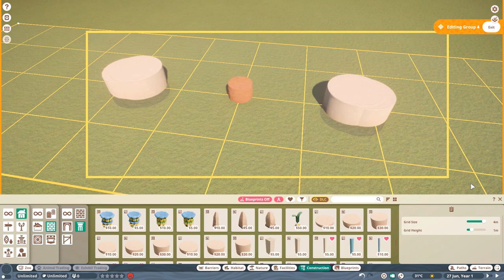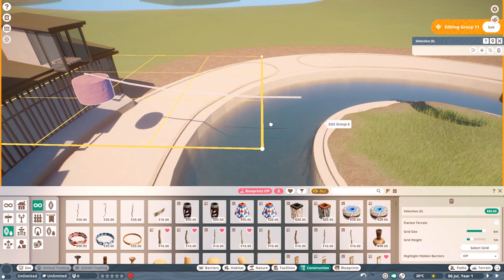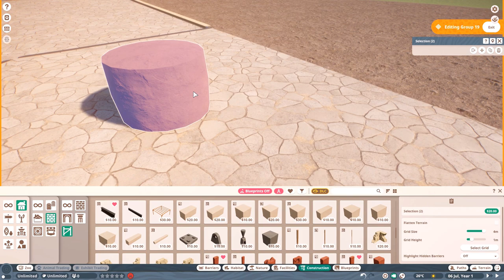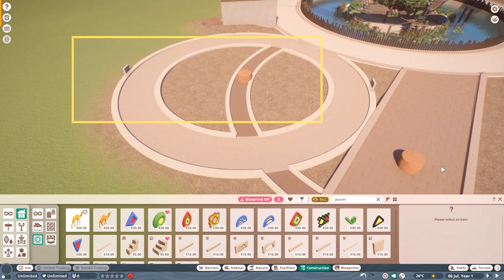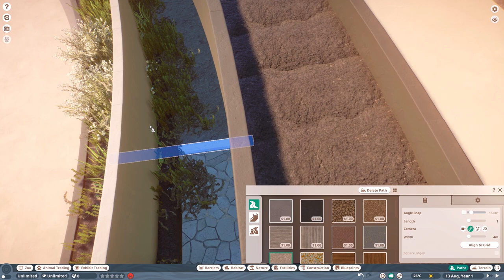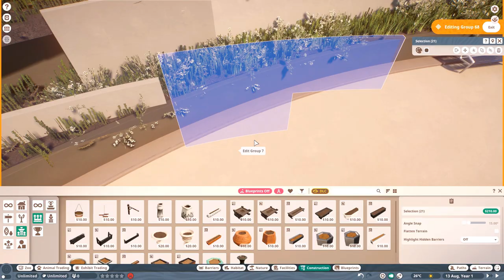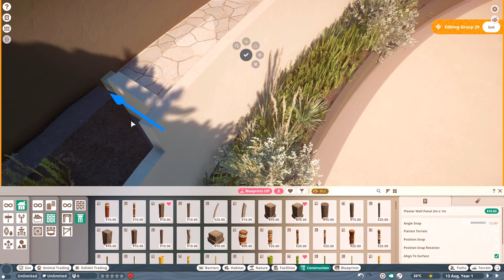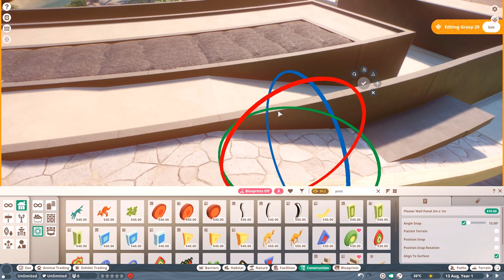Start of a New Zoo | Lemur Island | EVE Zoo | Planet Zoo Speedbuild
Chapters:
Lemur Island 0:00
Circular Plaza 7:25
Wheelchair Ramp 11:56
Cinematics 17:09

Poisonblade